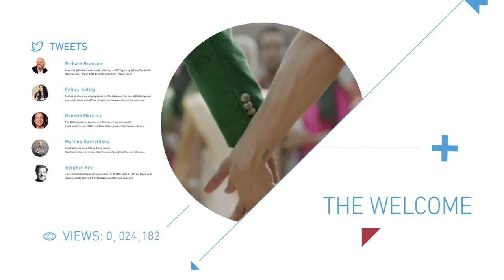United Nations Free & Equal: One Billion Rising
A year ago, the United Nations launched an unprecedented global public education campaign for lesbian, bisexual, gay and transgender rights: Free & Equal. What has happened since then? Watch the video to find out.

You can watch this video with English and Spanish captions by clicking the small, square "CC" button in the bottom of the YouTube screen and selecting language.